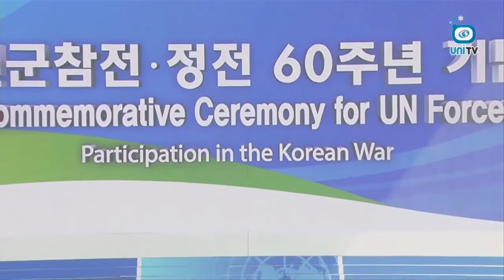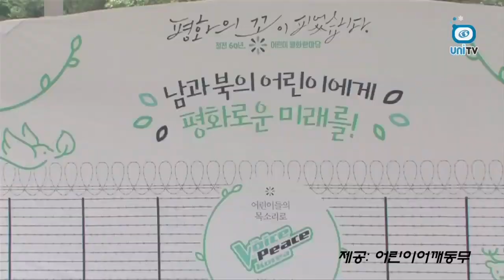통일부 대학생 기자 통일톡톡!(talk talk) - 한솔 기자 (2013년 9월 4일)